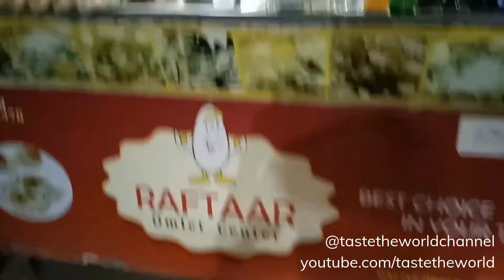Full Fry Egg Recipe Indian Style Cooking | Indian Street Food | तले हुए अंडे की रेसिपी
Full Fry Egg Recipe Indian Style Cooking | Indian Street Food

In this video, I will show you the preparation of the fried egg recipe, a staple breakfast food in India.

👀 A fried egg is a cooked dish made from one or more eggs which are removed from their shells and placed into a frying pan and fried with minimal accompaniment. Fried eggs are traditionally eaten for breakfast in many countries but may also be served at other times of the day.

In Bangladesh and India, fried eggs are commonly served alone or as an accompaniment to bread. It may also occasionally be served with dosa, paratha, or roti. During or after the frying stage, they are sometimes sprinkled lightly with condiments such as black pepper, chili powder, green chili, and salt.

A fried egg is commonly referred to as a "poached egg" in Indian English. In central and northern India's English-speaking middle classes and mid-level restaurants, "single-fried" refers to sunny side up (also known as a "bullseye") and "double-fried" to over hard. Street food parlance uses "half-fry" as a base term with "half fry bina palti" (un-flipped) meaning sunny side up and "half fry palti maarke" or "alti palti" (flipped) meaning over easy/medium/hard where the customer oversees the flip and says when.